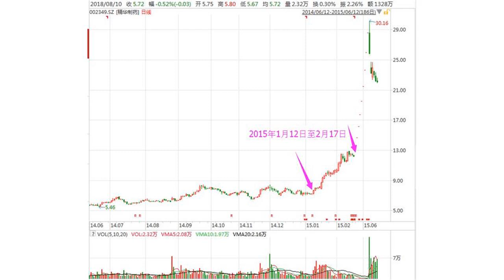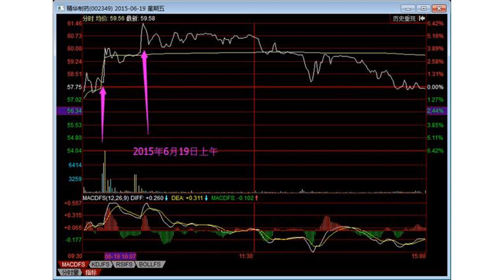揭秘单只股票获利之最案：操纵16账户狂赚9亿，“民间炒股冠军”被重罚近18亿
图片来源：视觉中国继北八道55亿天价罚单之后，今日证监会又一笔天价罚单曝光！8月10日，证监会新闻发言人高莉表示，就高勇操纵“精华制药”一案，近日，证监会对高勇采取终身证券市场禁入措施，令其终身不得从事证券业务或者担任上市公司董事、监事、高级管理人员职务。除了终身禁入，高莉还表示，证监会还对这宗操纵市场案作出行政处罚，其中，证监会没收高勇违法所得8.97亿元并处罚8.97亿元。据处罚决定书，高勇利用护城河投资合伙人身份，操纵16个证券账户。高勇使用其实际控制的账户组，在2015年1月12日至7月22日，集中资金优势，以连续交易、大额封涨停的方式，操纵“精华制药”股价非法获利8.97亿元。此前，证监会调查发现，高某涉嫌操纵精华制药股票，在半年时间里非法获利近9亿元，创下证监会查处的操纵单只股票获利金额之最。号称“民间炒股冠军” 集聚资金超20亿元在这出操纵股价的大戏中，“主演”高勇号称“民间炒股大赛冠军”，甚至曾经在某知名高校开设投资课程教授证券投资技巧，小有名气。因此吸引多人委托高某代为操作股票账户。高某以成立的私募公司为平台，吸引多个高净值客户委托其管理证券账户，涉案账户既有伞形信托